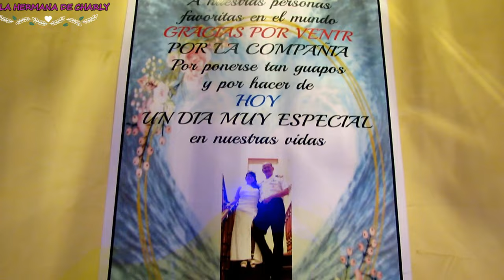BRINDIS y CEREMONIA SIMBOLICA de CANDY y PACO /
Hola hermanitos después de la iglesia fuimos al brindis a el salón Elite, la verdad que esta muy bonito este salón, esta adornado todo el salón de luces y decoración de todo tipo, espero que lo disfruten, que Dios los bendiga y mucho éxito.